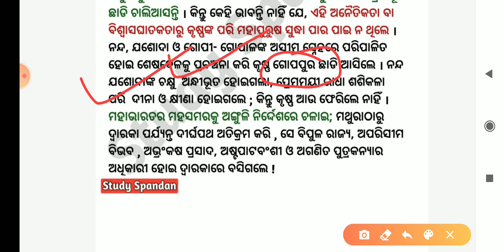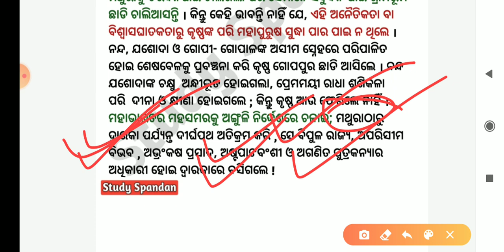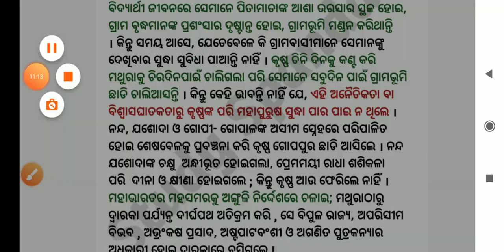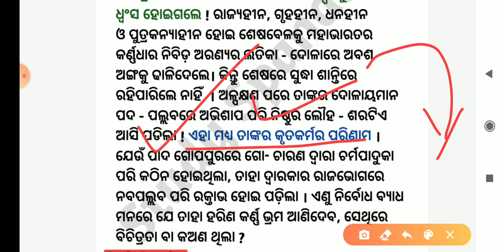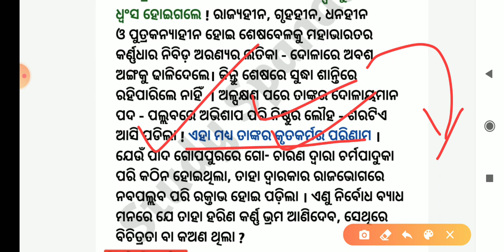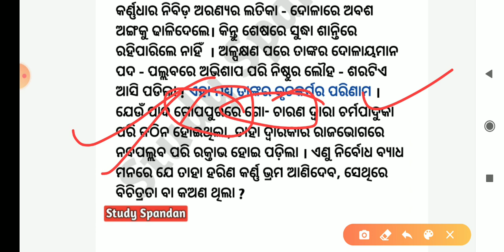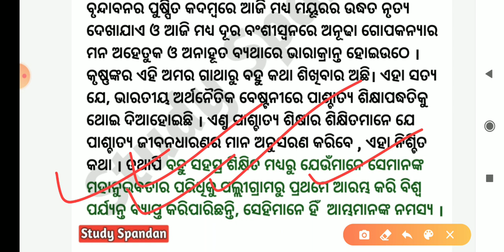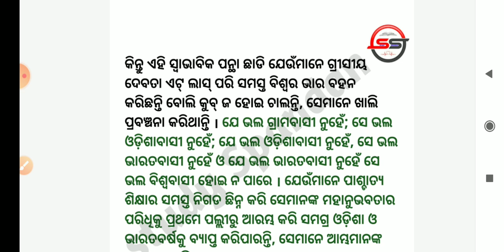‌Odia Sahitya | JANMABHUMI | PT 5 | 10th MIL Sahitya Sindhu| BSE Odisha Matric Exam Preparation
Hi

Biggest Curses in Hindu Mythology in Odia
History of Yadav  Akhir Shree Krishna Ne Kyun Apne Bansh Ka Nas Kiya Why And How Yadav Dynasty Destroyed  Decline of Yadav Dynasty Sri Krishna Musala Parva Bhagabata Katha In Odia Odia Bhagabata  The End Of Yadu Vansh Janmabhumi Study Spandan

ଦଶମ ଶ୍ରେଣୀ ସାହିତ୍ୟ ସିନ୍ଧୁ ଜନ୍ମଭୂମି ପ୍ରବନ୍ଧ କୃଷ୍ଣଚନ୍ଦ୍ର ପାଣିଗ୍ରାହୀ ମାଟ୍ରିକ ପରୀକ୍ଷା ପାଇଁ ପ୍ରସ୍ତୁତି ଓଡ଼ିଆ ଗଦ୍ୟ ସାହିତ୍ୟ ଶ୍ରୀକୃଷ୍ଣଙ୍କ ଦେହାବସାନ କୃଷ୍ଣଙ୍କ ଯଦୁବଂଶର ପତନ ଭାଗ ୫